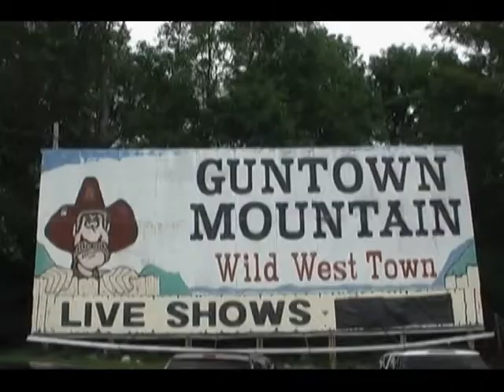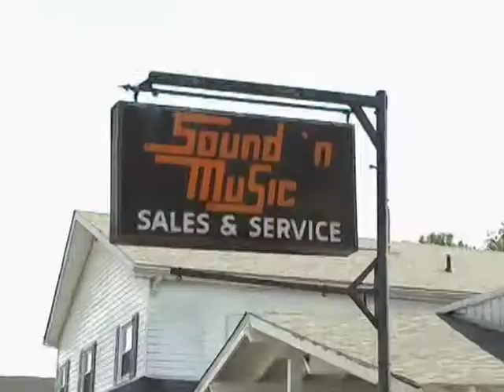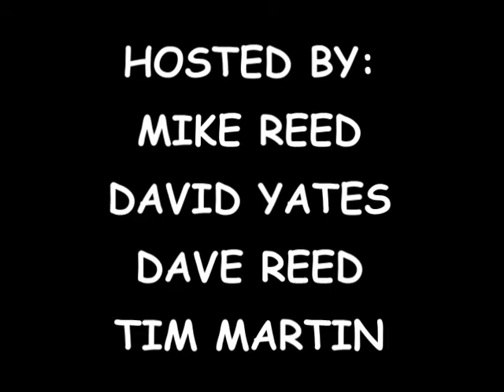WEBSITE INTRO VIDEO 2010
HIGHLIGHTS FROM THE REED BROTHERS BAND'S 20 ANNIVERSARY CELEBRATION & BARN PARTY USA TV SHOW